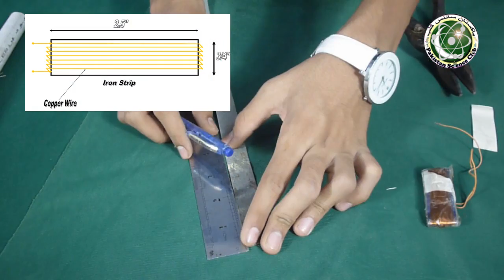DIY Magnet Alternator Project: How to Make an AC Generator for Class 9 to 12 Students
|  DIY Science Fair Project (Alternating current) Generator (Urdu with English sub-title)
AC (Alternating current) Generator is a device that converts mechanical energy into electrical energy.
In this simple dynamo generator project, Habab presents AC generator construction.  AC generator idea and design by Abdul Rauf.
Translator: Erum Habib

Habab is Pakistan Science Club young scientist he makes many projects like DC motor Biogas Plant
This AC generator use 4 magnets to copper coil wood piece iron nail and LED
video tutorials in Urdu / Hindi